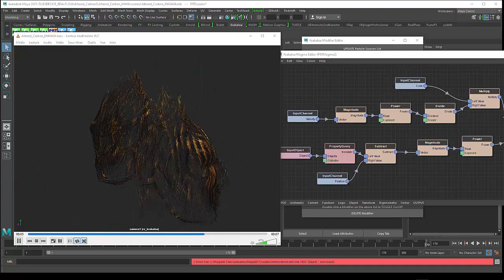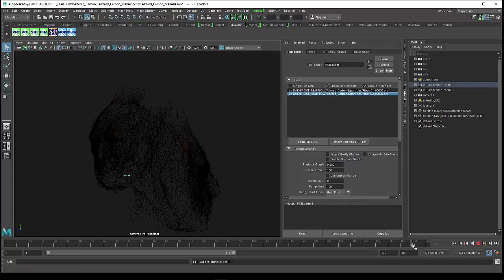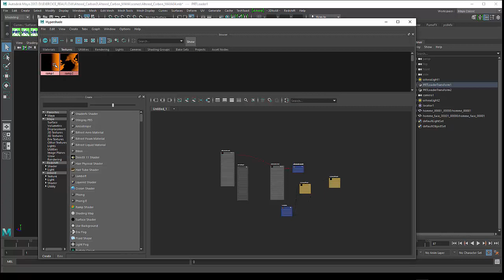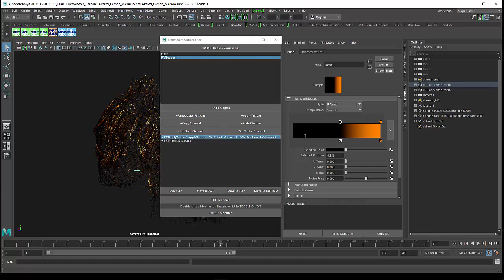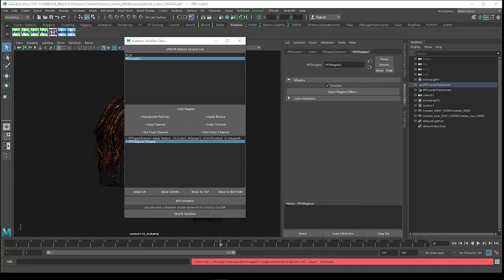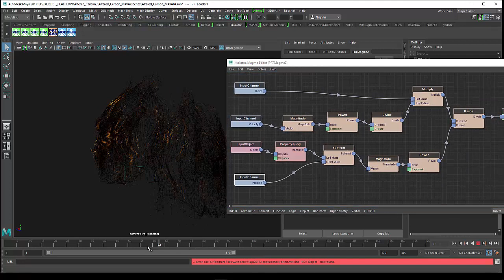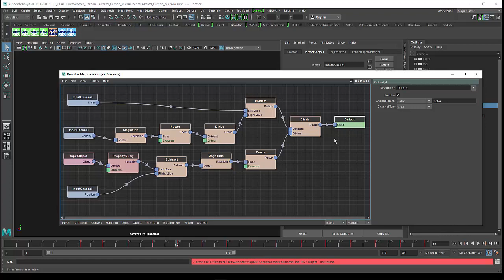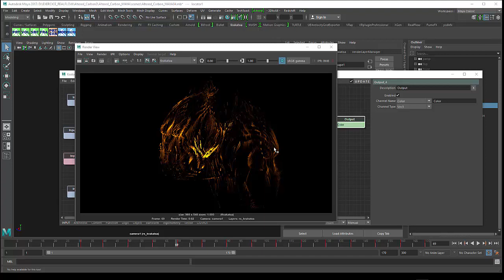Tuto du Jeudi : Altered Carbon avec Maya et Krakatoa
Revenons sur le visuel d'Altered Carbon, la série à succès de Netflix, que l'on avait déjà vu précédemment
On avait vu la simulation de type "fiber" dans RealFlow 10, ici on va continuer dans le pipeline à s'intéresser dans Maya au rendu 3D fait avec Krakatoa et notamment les différentes possibilités (variations, couleurs, intensité, etc.)